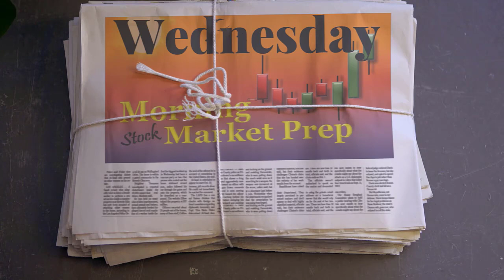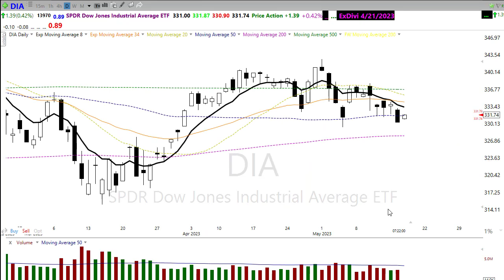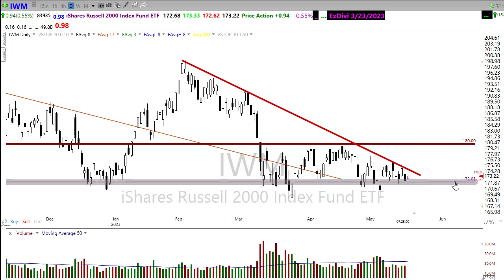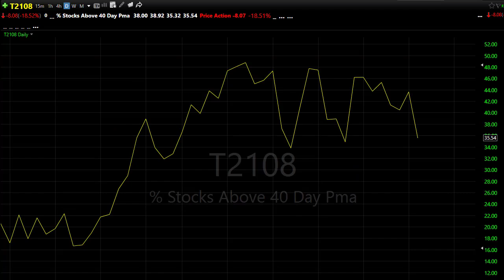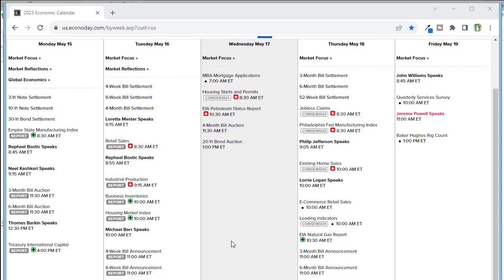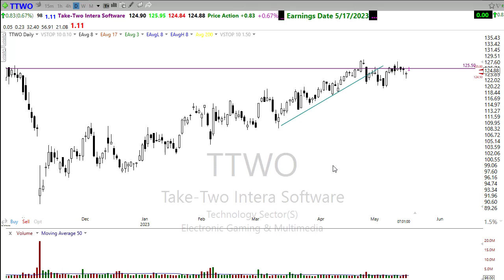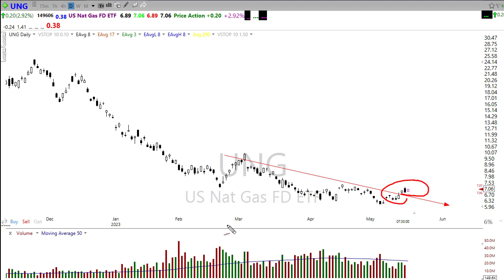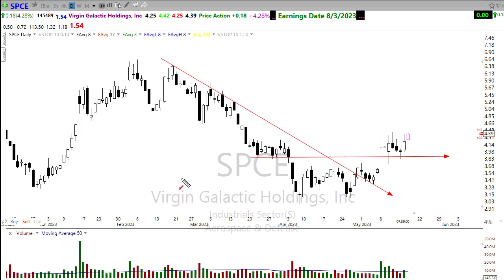Morning Market Prep | Stock & Options Trading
Morning Market Prep is an unbiased evaluation of the major stock market indexes to help stock and option traders prepare for the day ahead.  As retail stock and options traders its easy to get caught up in the rush of the day and miss key price action clues that could negatively affect your trading results.